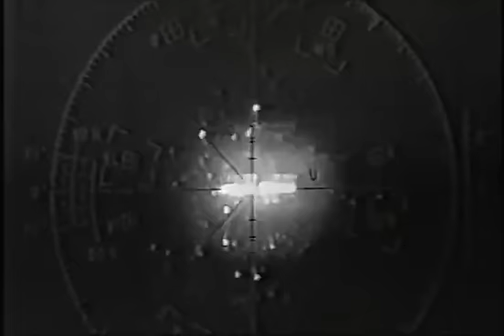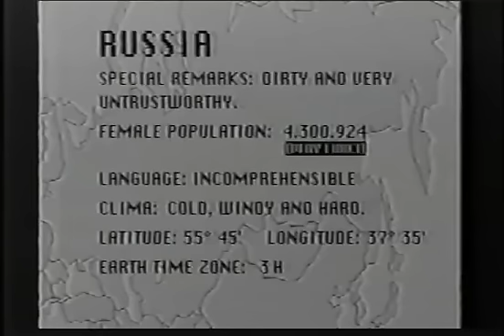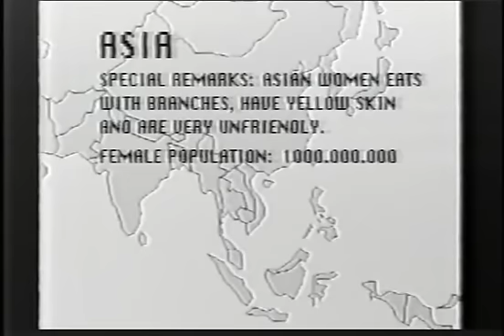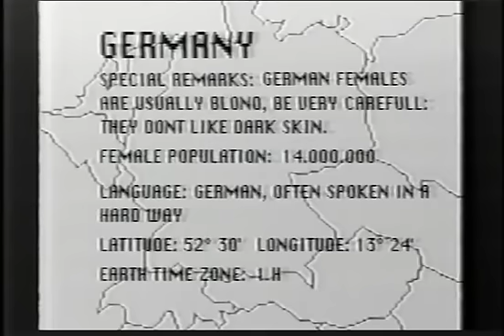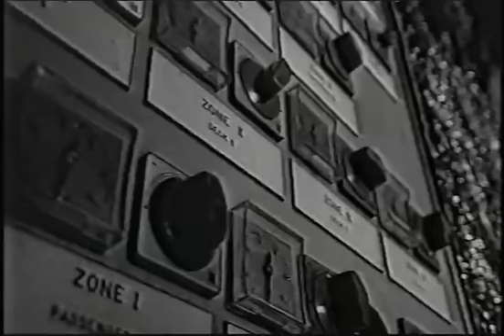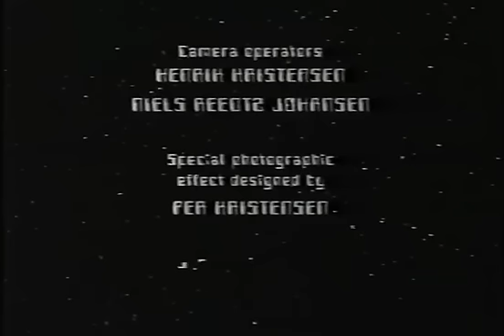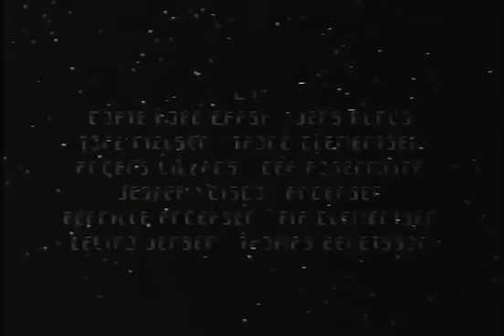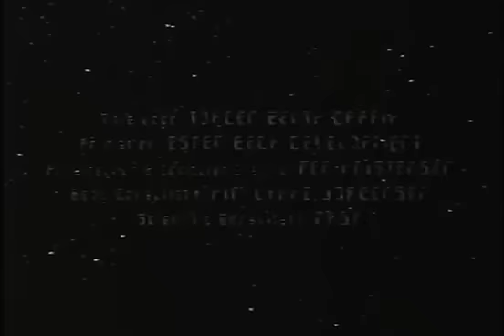Gayniggers from Outer Space (1992) HQ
Extraterrestrial beings travel the galaxy to free men "oppressed" by females to make way for an entirely-homosexual society.

Director: Morten Lindberg
Writers: Per Kristensen, Morten Lindberg
Stars: Coco C.P. Dalbert, Sammy Salomon, Gbatokai Dakinah
-imdb